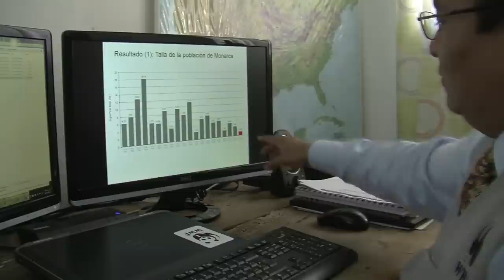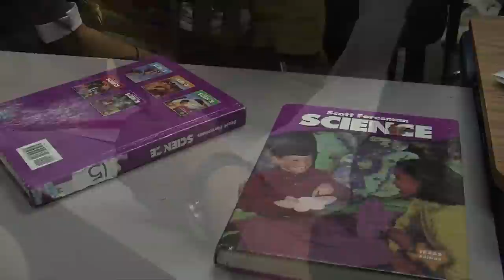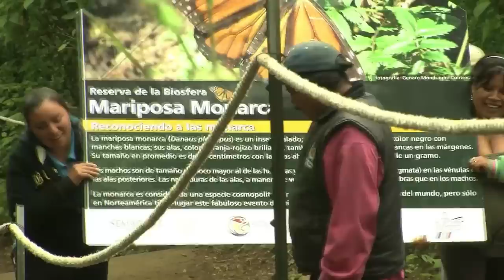Why fewer monarch butterflies are surviving their winter migration to Mexico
Monarch butterflies migrate to warmer regions each winter, but in recent years Mexico has seen far fewer monarch arrivals. Environmental changes have eliminated the butterflies' sources of food and shelter along the way. Independent video journalist Ross Velton reports on efforts to help monarchs survive their journey south.